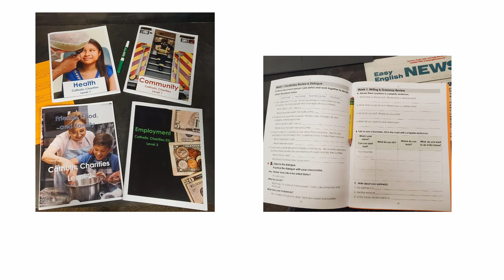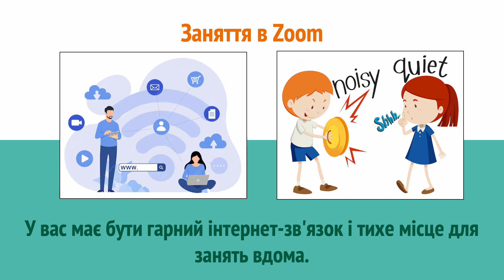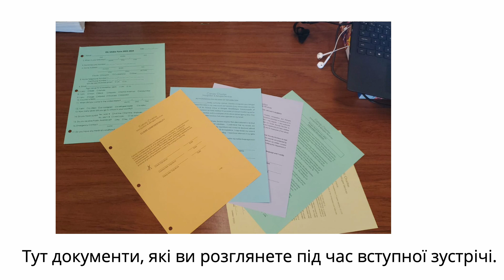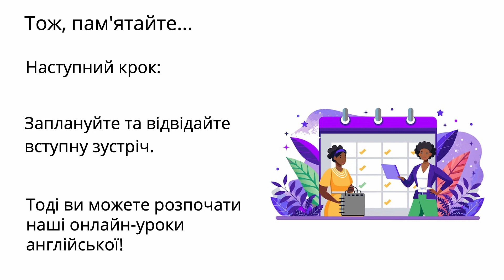1. (Ukr.) Pre-Intake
Translated to Ukrainian with DeepL, narrated with MicMonster.com.

Overview of how to sign up for our online ESL classes.